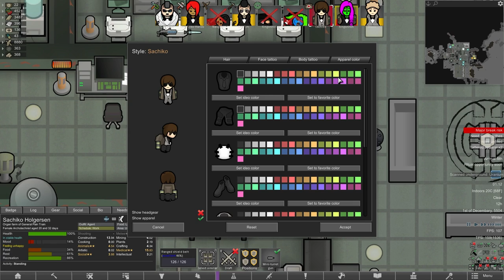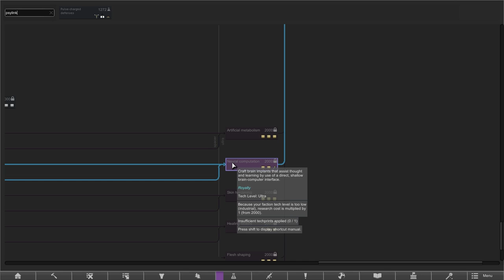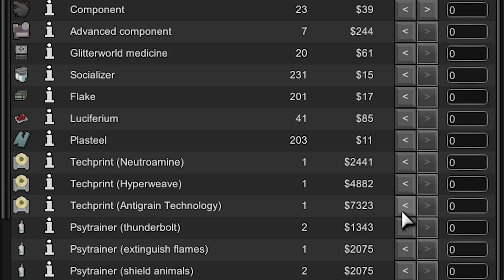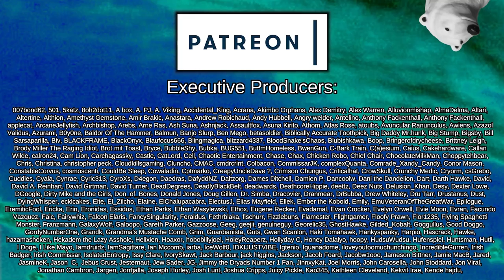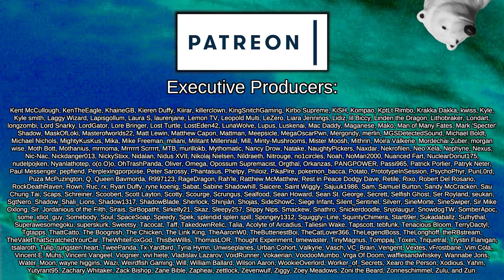The Clone Wars | Rimworld: Machine War #15